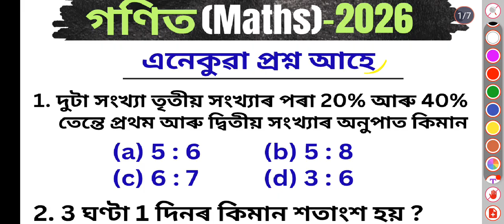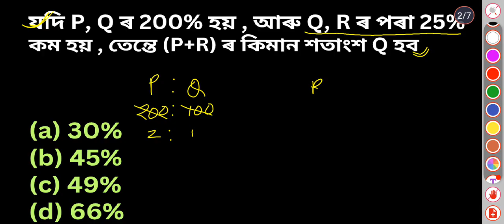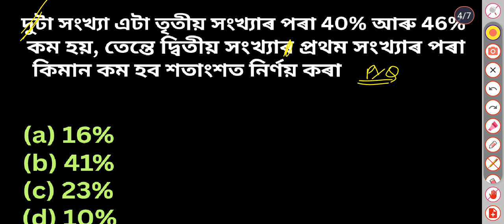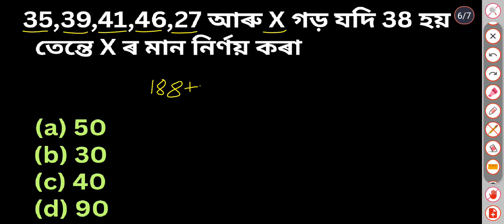Maths Short Trick 2026 || Adre3.0, Assam Police,Apsc Grade4